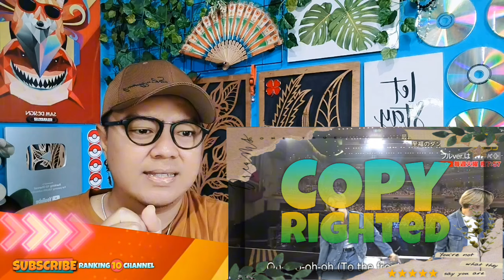【うたコン】Blissful ／ BE:FIRST | NHK Reaction